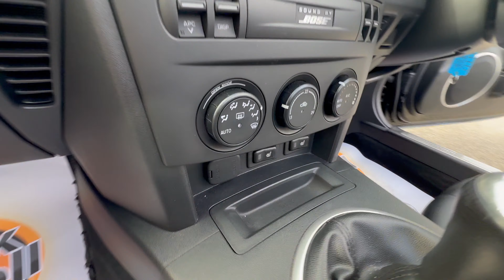MAZDA MX-5 2.0i Sport Roadster 2dr Petrol Manual Euro 4 2007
Very low miles with FSH, New Service & 12 months MOT, Great condition , Electric folding roof, Local car

Great value MX5 with low miles, Metal folding roof, its just had full a service with local Mazda specialist and will come with 1 years MOT...For sale on behalf of a customer .

Part Exchange welcome, Competitive Finance packages available, Nationwide delivery possible. We are also available on our websites live chat platform 24hrs a day, Our office is open 7 Days a week..Monday to Friday 9-5, Saturday 9-4, and Sunday By appointment only, Also available by evening appointment. All our vehicles are fully serviced/checked and have a new MOT plus they come with a 90 day dealer warranty, and you can upgrade to 1or 2 years if required. We are also a member of the Trading standards "BUY WITH CONFIDENCE SCHEME",